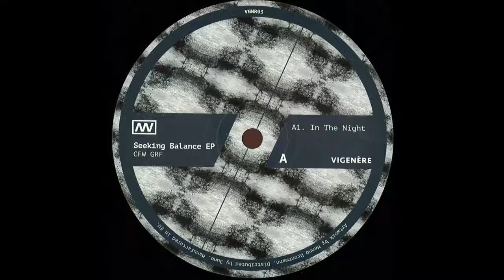CFW GRF - The Light